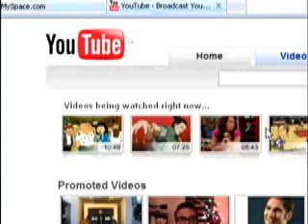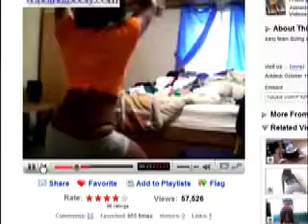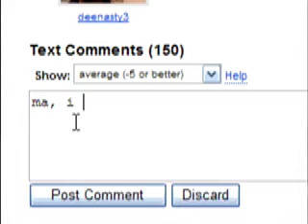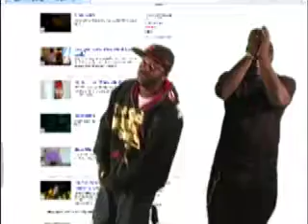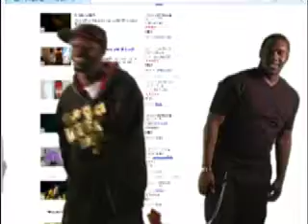usher love in this club (OFFICIAL VIDEO)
USHERS NEW SINGLE FROM HIS FORTHCOMMING ALBUM "HERE I STAND"